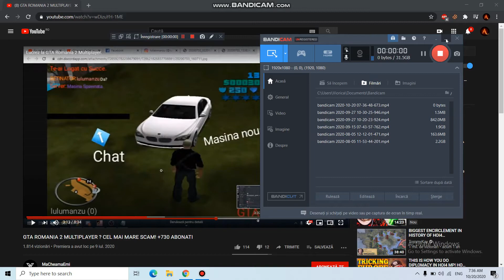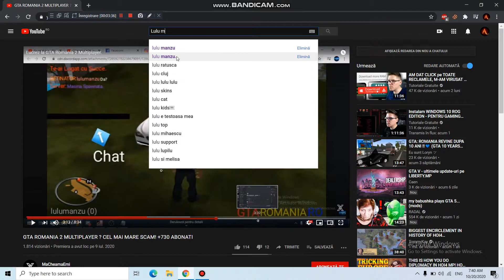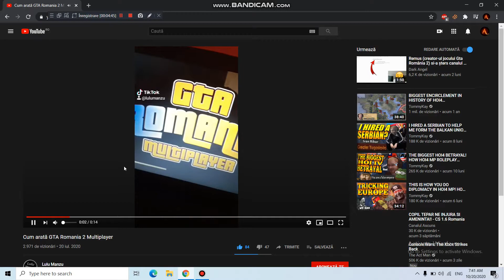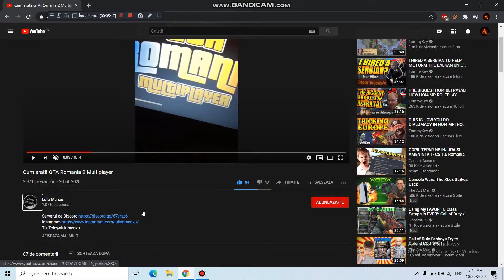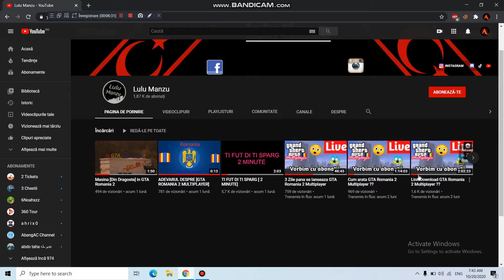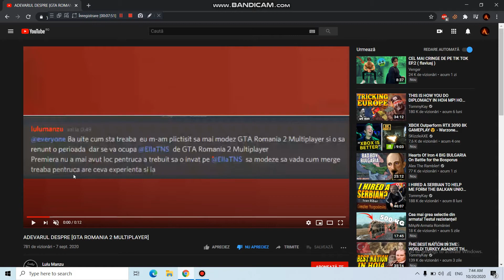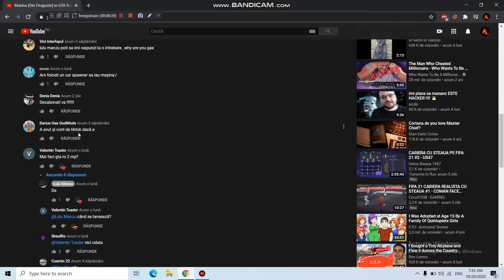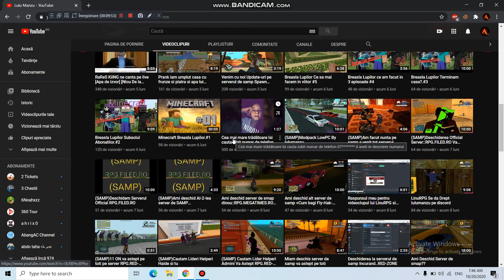Adevarul despre Gta Romania 2 Multiplayer/Lulu Manzu! (Cititi Descrierea)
Hey salut fratilor eu sunt Alexandru Novac si bine v-am regasit la un nou episod! M-am gandit sa fac acest tip de episod deoarece mai sunt persoane naive sau persoane care cred in acest Lulu Manzu care foloseste fel de fel de scuze si argumente! Si-a luat portia de hate iar eu am vrut sa ma infiltrez in echipa lui de moderatori pe discord si Youtube sa vad ce are de zis!
Un agamat ca el nu poate sa optimizeze un joc atat de vechi cu atatea moduri sa fie multiplayer! Tot ce a aratat el sunt niste edituri proaste!